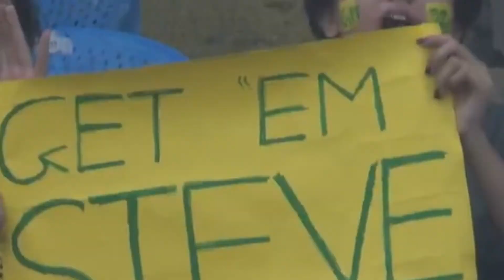देखिए, IND VS AUS मैच में वायरल हुई यह खूबसूरत लड़की, मिस्टरी गर्ल नाम ना असलियत जान होश उड़ जाएँगे